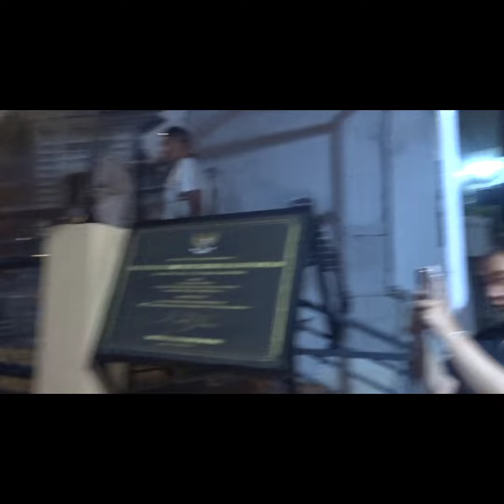Suasana kota wisata Indonesia malam hari...coba tebak dimana?